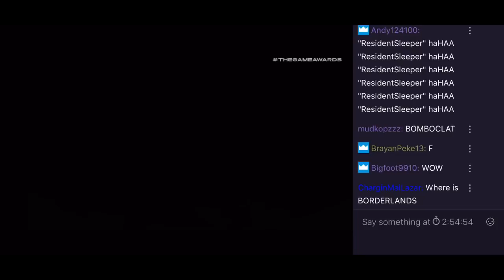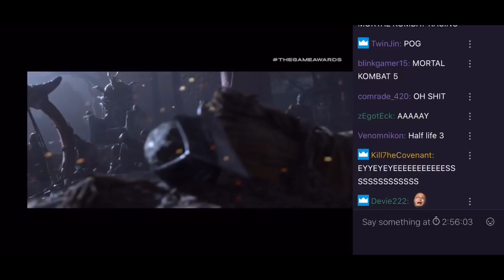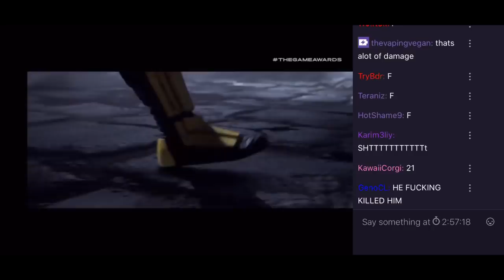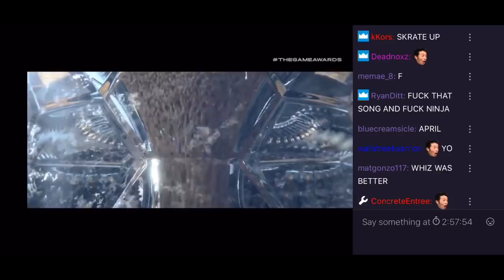Mortal Kombat 11 Reveal (Twitch Chat Reactions)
Too many haters on 21 Savage :(